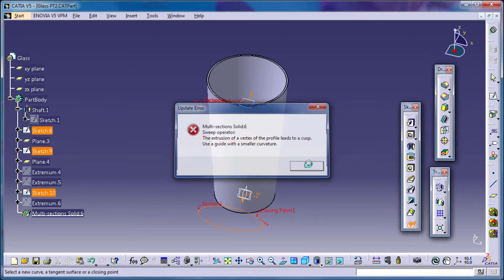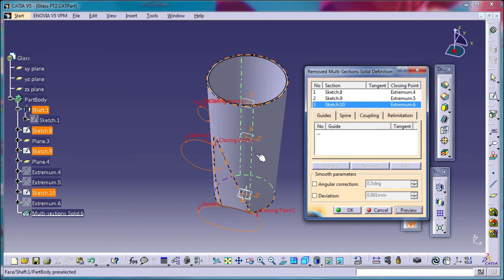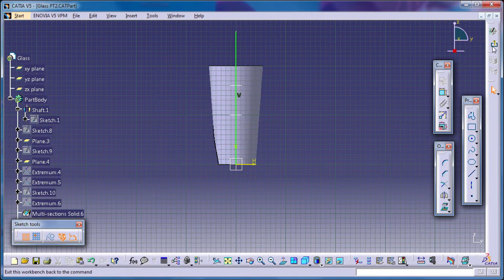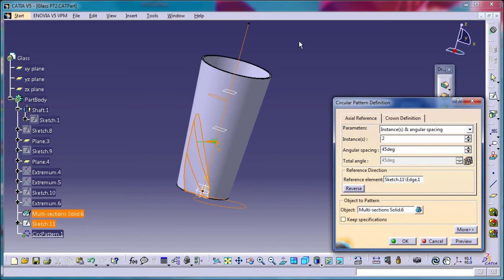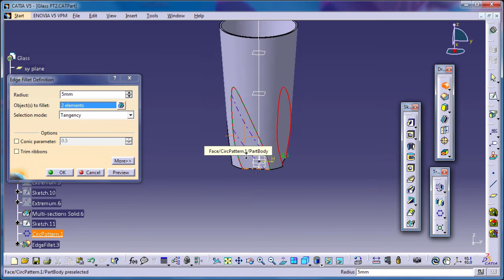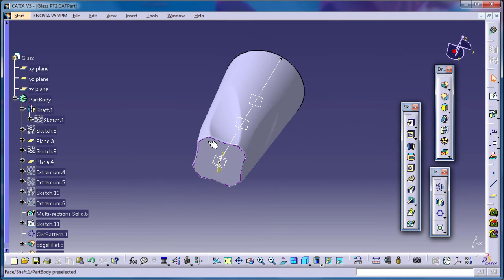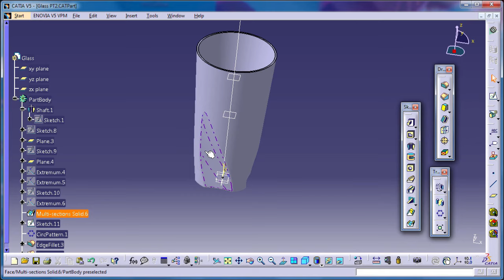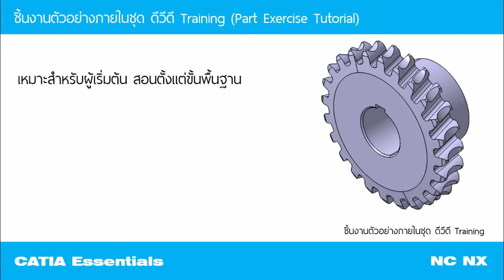CATIA Tutorial ตัวอย่างการวาดชิ้นงาน แก้วนํ้า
สื่อการสอนชุด Catia Solid Modelling
ภาพและเสียงชัดเจน ภายในชุด ดีวีดี ประกอบไปด้วย วิดีโอสอนการใช้งาน พร้อมไฟล์แบบฝึกหัดในแต่ละบทเรียน อธิบายเป็นขั้นตอนตั้งแต่การใช้งานโปรแกรมเบื้องต้น ไปจนถึงการใช้งานคำสั่งต่าง ๆ ภายในโปรแกรมอย่างละเอียด  เหมาะสำหรับผุ้เริ่มต้นไปจนถึงระดับ Advance สามารถใช้งานร่วมกับได้ กับ Catia V5R16-V5R21 ไปจนถึง Catia V6

ขายเป็นชุด ชุดละ 2500 บาท รวมค่าจัดส่งเเบบ EMS
DVD 3 แผ่น พร้อมไฟล์เเบบฝึกหัดประกอบคลิปวิดีโอ เเละ PowerPoint บรรยายการใช้งานคำสั่งภายต่าง ๆ  สามารถนำไปใช้ฝึกใช้งานได้ทันที
เนื้อหาวิดีโอ ประมาณ 30 ชั่วโมงครับ

เนื้อหาภายในชุด Solid Modelling จะเป็นเนื้อหาพื้นฐาณของการใช้ Catia เพื่อทำการวาดชิ้นงานด้วยคำสั่ง Solid ทั้งหมด โดยเนื้อหาประกอบด้วย
1.การใช้งานโปรแกรมเบื้องต้น
2.คำสั่งในการเขียนเส้น Sketch และการกำหนดความสำพันธ์ของเส้น Sketch ด้วย Constrain และการใช้งานคำสั่งช่วยต่าง ๆ ในการเขียนเส้น Sketch เช่น Relimitations , Transformation และ 3DGeometry
3.การใช้งานคำสั่งในส่วนของ Solid โดยจะบรรยายเป็นส่วน ๆ ทีละคำสั่งโดยแบ่งเป็นกลุ่ม ดังนี้
3.1 Sketch Base Feature  ทั้งหมด Pad, Pocket, Draft Fillet Pad , Draft Fillet Pocket ,Shaft ,Groove ,Hole,  Slot, Stiffener ,Multi Section Solid Remove Multi section Solid ,Multipath ,Multi Pocket ,
                                     และ Solid Combine
3.3 Surface Base Feature  ได้แก่ Thickness
Transformation Feature    ได้แก่ Translation ,Rotation ,Symmetry , Mirror ,Rectangular Pattern, Circular Pattern ,Scaling ,Affinity

แต่ละบทเรียนบรรยายการใช้งานพร้อมเทคนิควิธีการในการใช้งานแต่ละคำสั่ง
พร้อมตัวอย่างการเขียนชิ้นงานด้วยโปรเกรม Catia  บรรยายแบบ Step by Step เนื้อหาทำขึ้นเอง เหมาะสำหรับผู้ใช้งานตั้งแต่ระดับเริ่มต้นไปถึงระดับสูง
ติดตามคลิปวิดีโอ Tutorial ใหม่ ๆ ก่อนใครได้ที่ Facebook Fan page : ISORA